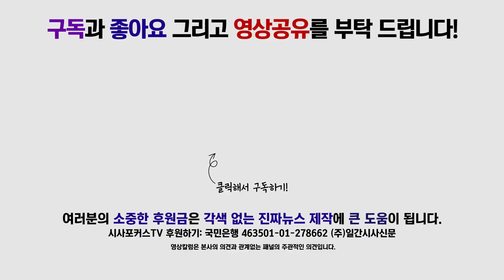남인순 '중국발 '우한 폐렴' 확산 심각한 문제'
남인순 최고의원은 20일 더불어민주당 최고위원회의에서 중국발 '우함 폐렴'의 확산은 심각한 문제니 초동 관리하고 지역사회 확산을 방지해야한다고 말했다.